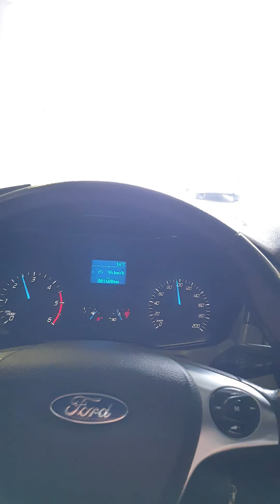ARABA SNAP 629 CEMRE SOLMAZ YENİ 📽4K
⚠️Not : Bu video Tamamen Kanalımıza aittir .
⚠️Diger kanallarda paylaşılması yasaktır
⚠️Sharing on other channels is prohibited _____________________________________________

⚡Instagram WhatsApp Snapleri⚡

 🧱Telif Hakkı Talep edebilir.